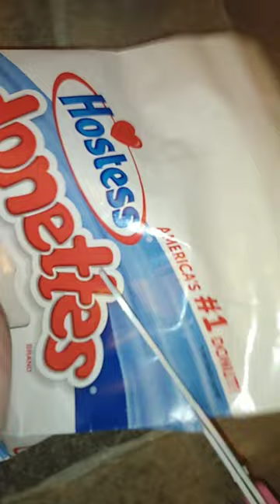cutting Hostess powdered donuts package